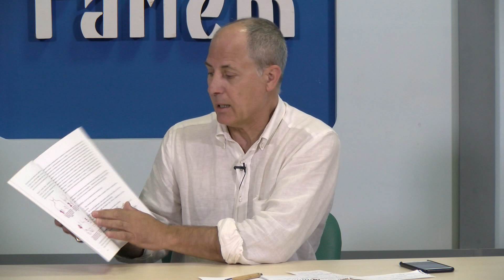PARLEM. Diversitat sexual i de gènere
Programa quintzenal de la Pobla Televisió. Presenta Artur Balaguer
Convidats: Vicent Bataller (sexòleg) i Carmen Monzonís (activista feminista)